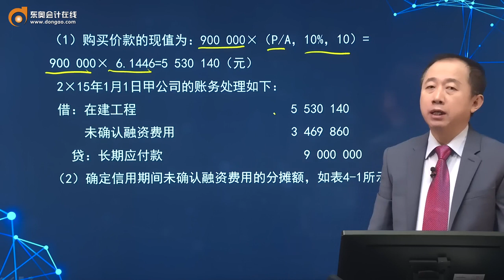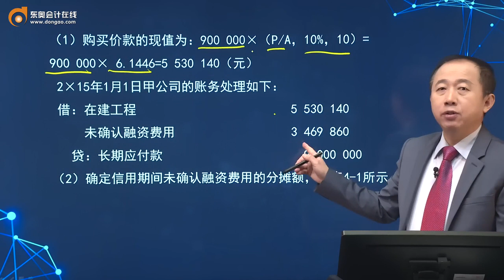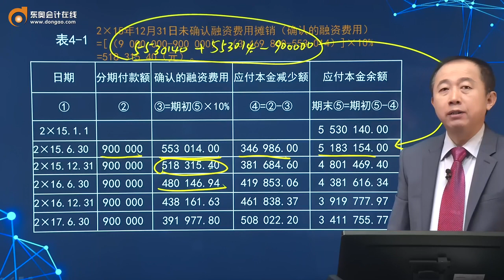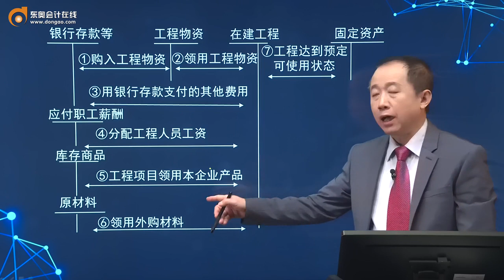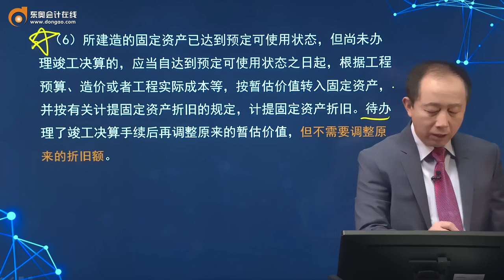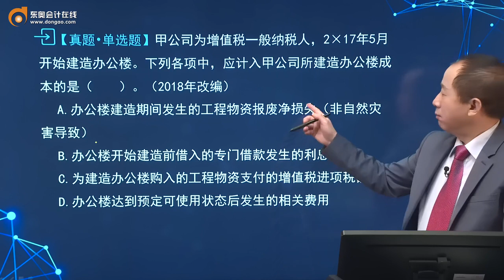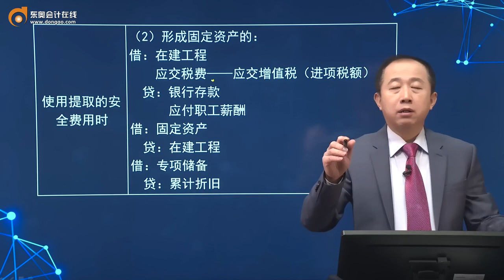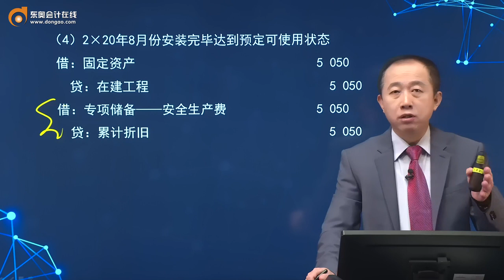第11讲 固定资产的初始计量（2）